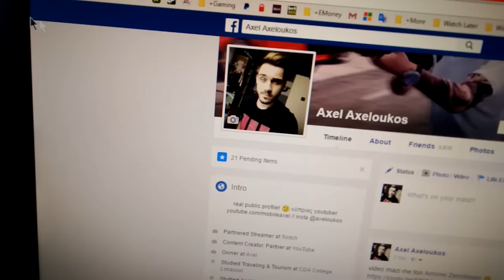ΣΩΒΡΑΚΟ ΣΤΟ ΚΕΦΑΛΙ! // Online Head Ball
σώβρακο στο κεφάλι στο online head ball match axel vs gooner ;)

κωδικός "axel" για 5.000 gold ;)
και κάντε με add ax3lr3al

τσέκαρε το νέο μου custom razer bionic pc!

για το τι έχει το μάτι μου δες αυτό! ;)

spaskin oleksandr
4064 limassol
cyprus